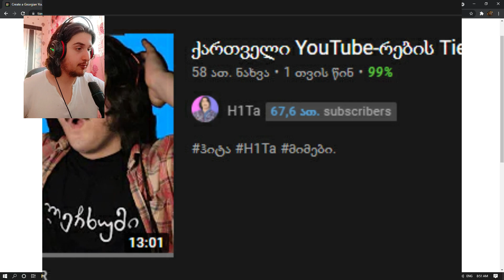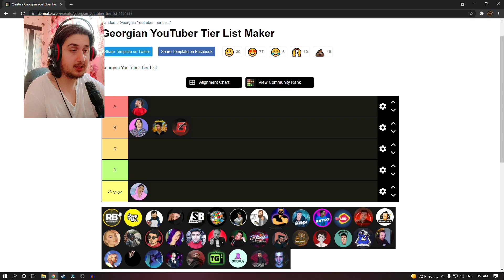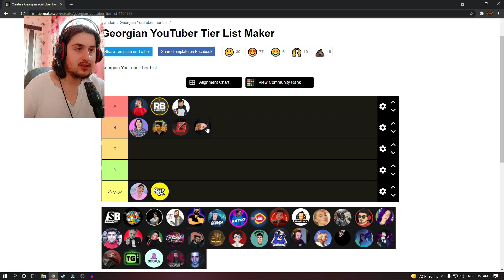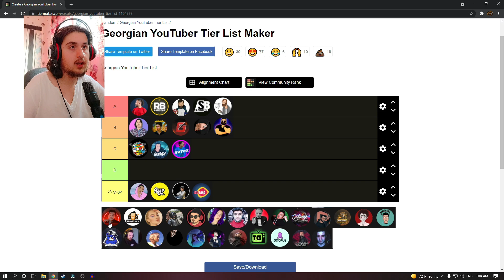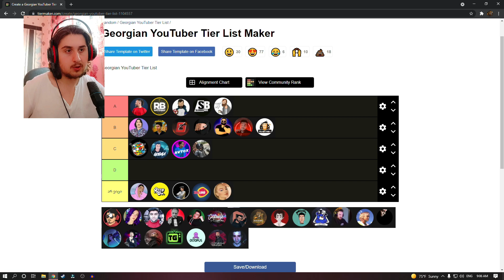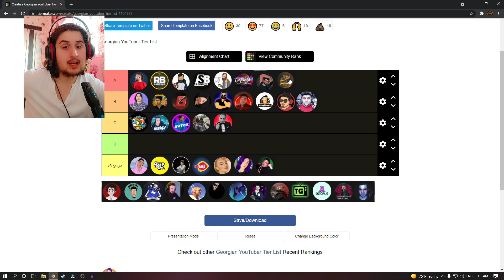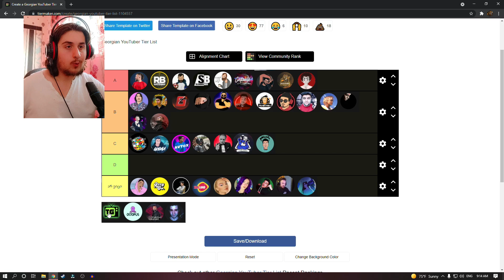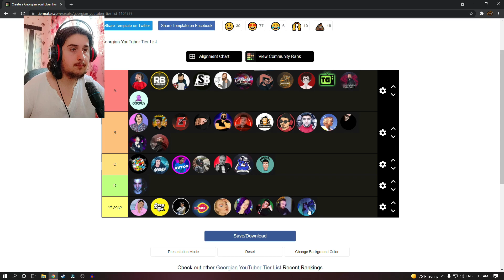ქართველი იუთუბერების Tier List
🤜🏼PC SPECS🤛🏼
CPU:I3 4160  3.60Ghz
VideoCard:RX570 4GB
Ram:8GB DDR3
Memory:1TB HDD 512GB SSD
Monitor:AOC 27G2 144Hz IPS Full HD

დღეს ამ ვიდეოში გაჩვენებთ ქართველი იუთუბერების Tier List-ს ასე რომ დატკბით ვიდეოთი

Today In This Video Im Going to Show You Georgian Youtubers Tier List So Enjoy The Video